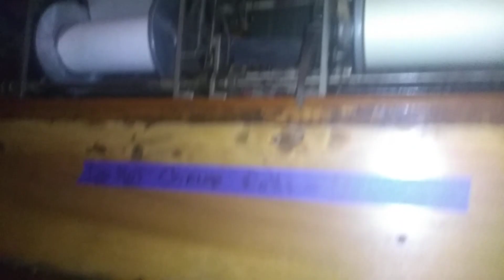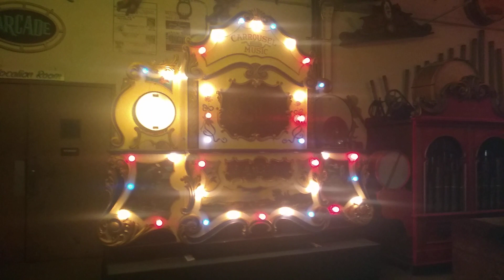Hello My Baby on Bill Black's Wurlitzer 153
Sorry for the glare, this was taken on my Motorola phone, anyways, enjoy this rare footage!